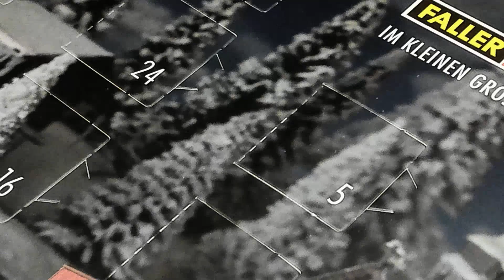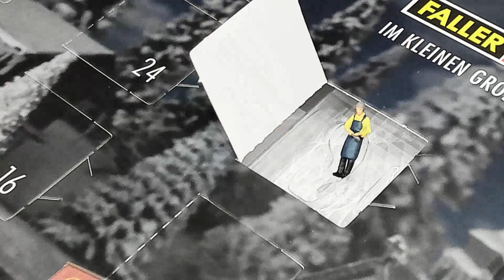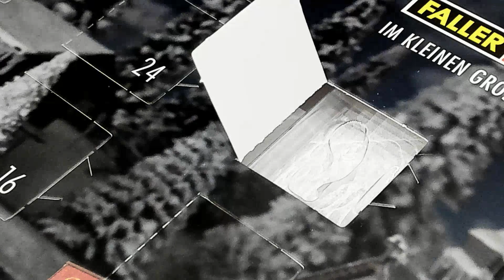Faller HO 2022 Advent Calendar December 5